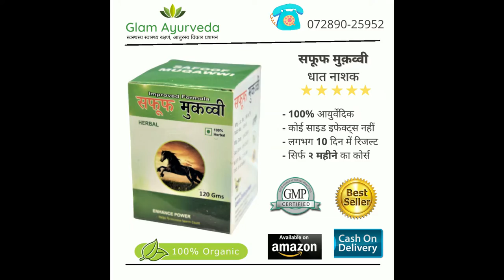(Dhaat / Chipchipa pani/ Virya) Problem - 1 Solution - Safoof Muqawwi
Prostate Liquid Leakage Problem - 1 Solution - Safoof Muqawwi